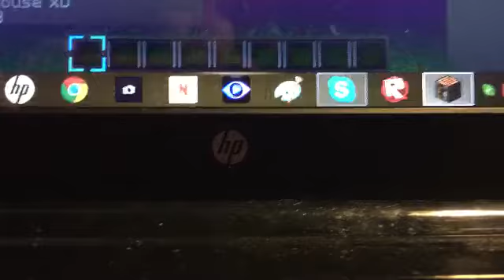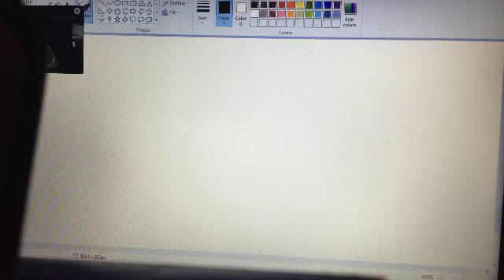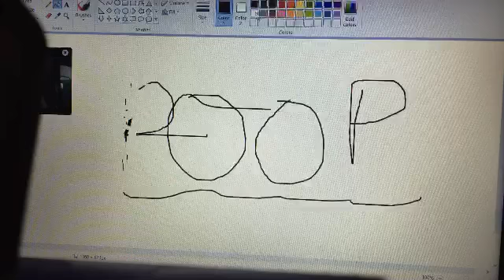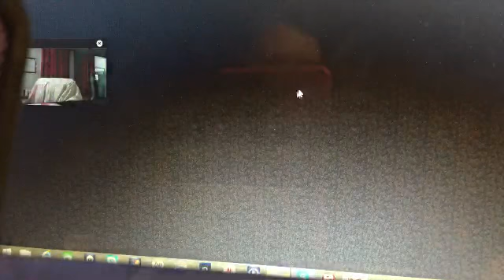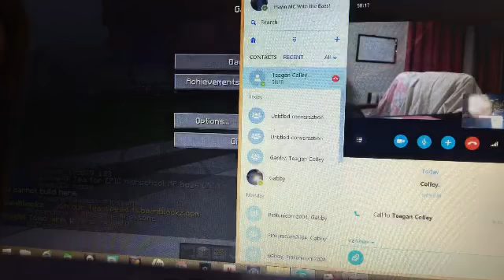I dont know what this is | Tatiana | Ramdom Day | EP: 1